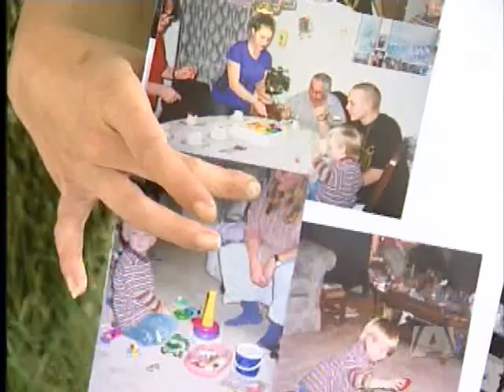Gabriola Teen Regains Consciousness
VIEW ROYAL -- As she clings to support from close friends outside Victoria General Hospital Tuesday, Amy Schwartz is finally getting some good news. Her brother Trevor is waking up. "He's breathing on his own, he's woken up he can see us and recognizes us, he squeezes our hands or wiggles his toes. It's good news except the MRI shows a lot of damage because his brain was without oxygen."

She says Trevor was found last Wednesday with a stab wound to his chest, and his heart had stopped. "He was dead when they found him. We don't know how long he was dead for. They brought him back, brought him here."

The 18-year old hasn't been told about what happened to his mom, 50-year old Elaine Schwartz, who was found dead not far from where he was critically injured. 37-year old Jason Cramer has been arrested and charged with second-degree murder and attempted murder. Elaine's daughter describes Cramer as a family friend who was on good terms with Elaine and who seemed harmless. "He seemed like a normal Gabriola guy, a bit eccentric, but a normal nice fellow."

But off camera, family friends reveal Cramer making strange statements a month ago, about how the Schwartz family was about to be on the news - become famous. "He was saying some weird stuff yeah" says Amy.

But Amy Schwartz prefers to talk about her brother's recovery. She admits she's still in shock, but missing her mom. "She made us dinner every night and did laundry and took good care of us. She told us she loved us every day and it's hurtful she's not going to be able to do that. When he was found he was calling for her, and that hurts me. It's sad my son is going to grow up without a grandmother."